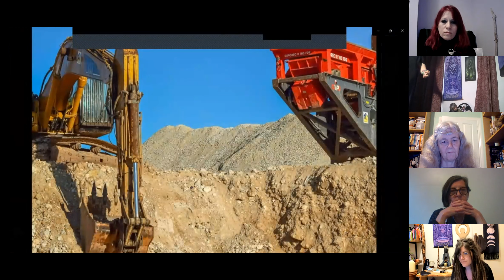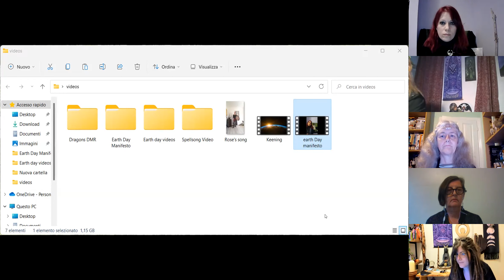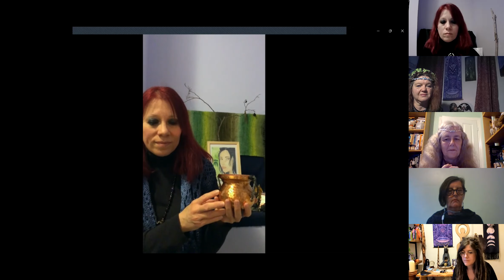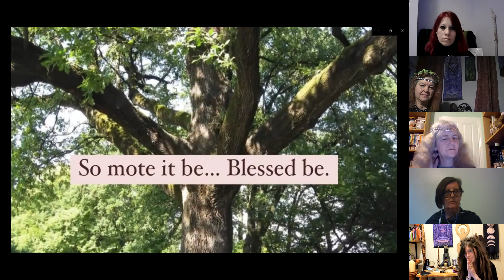Earth Day Ritual by the Priestesses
Hello and welcome, dear friends! The Sisters and Priestesses of Cerridwen in training are happy to invite you all to join us for a ritual in honour of our Mother Earth, on the 22nd of April, in occasion of the Earth Day!
During the day, we’ll post on the public Facebook group “Priestess/Priest of Cerridwen - Practice and Training” page many videos made by our Sisters, in which we’ll share bits of our relationship with our lands, our journey through the development of ecological consciousness, and also practical suggestions about how to reduce our impact on the environment.
In the evening, we invite you all to join us again to unite in ritual, where we’ll speak our hearts out in defence of our planet in a Manifesto of Sacred Activism; we’ll listen to the Spirits of the Earth speaking their truth, and we’ll drum and sing and get wild all together for a powerful raising of energy to be sent out where our planet needs it!
We warmly encourage you all to bring your drums, rattles, instruments!
Come join us in celebration of our Mother Earth!
We look forward to meet with all of you!